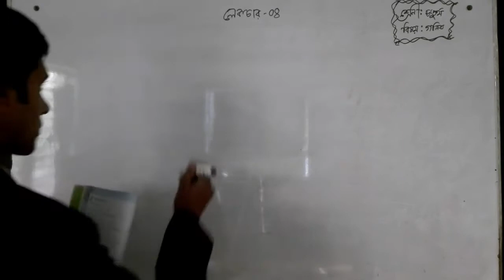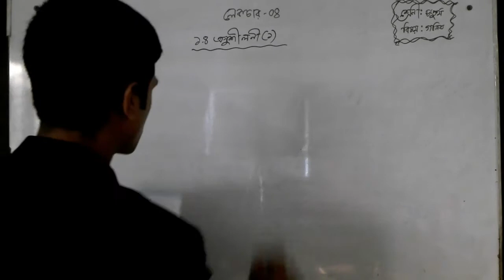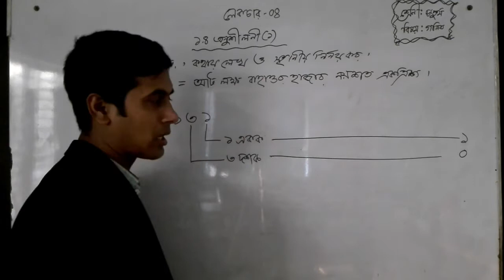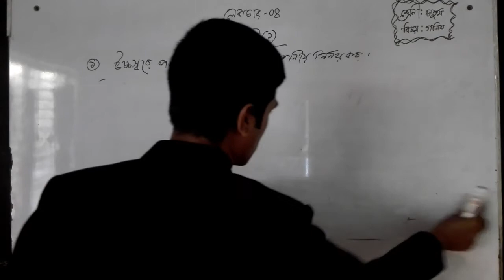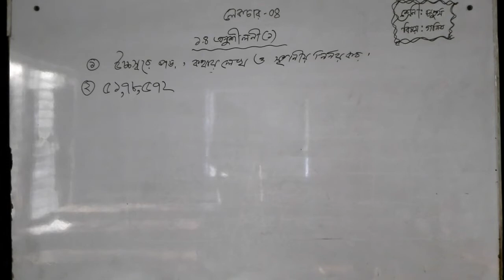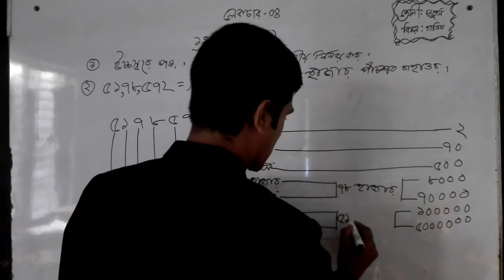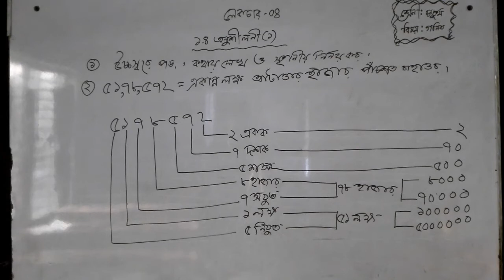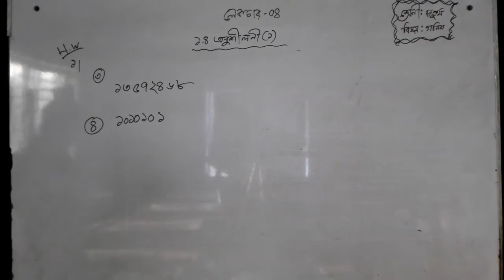Bogura City Ideal Madrasah Online Class. Class-Four. Subject- Math-4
তারিখ- ০৯/০২/২০২১
ক্লাস: চতুর্থ
বিষয়: গণিত-৪
বিষয় শিক্ষক- মো: নুর আলম